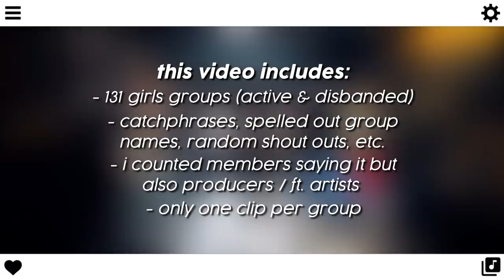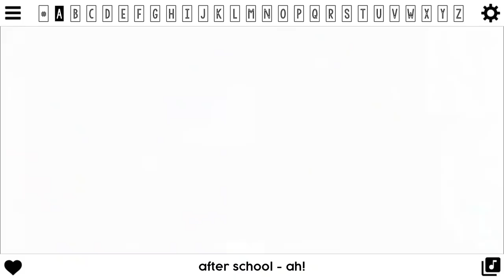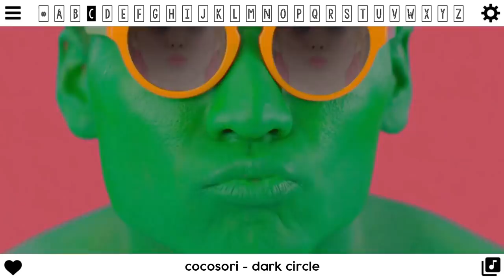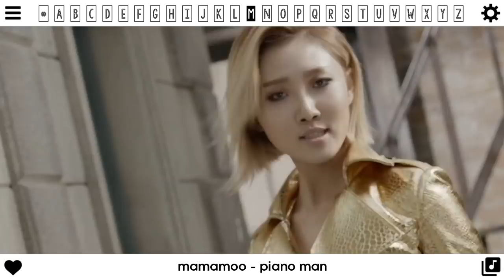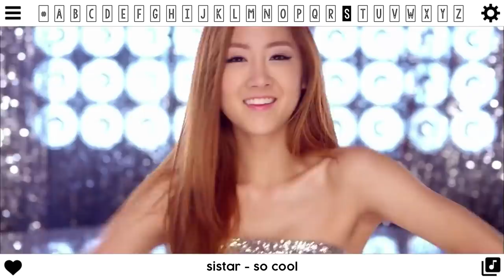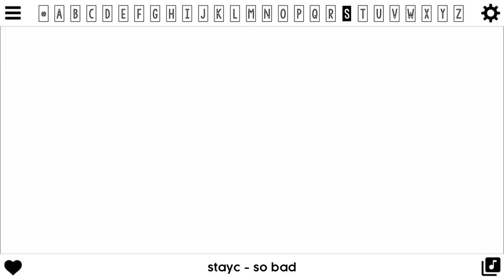131 kpop girl groups saying their name in songs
For all the times someone has asked: "what's the name of the group?"
Like I mentioned in a community post, I've had this idea since I started this channel but for some reason always kept putting off... Now I know why, this is insanity. I thought this would be a simple & easy video but it took me almost a whole week... There's probably more groups but PLEASE focus on the fact that I got 131 girl groups & not it those who may be missing, okay? Hope y'all enjoyed :)

[timestamps]
0:00 : intro
0:26 : #
1:14 : A
1:57 : B
3:23 : C
3:59 : D
4:26 : E
4:36 : F
5:06 : G
6:04 : H
6:44 : I
7:09 : J
7:22 : K
7:32 : L
8:24 : M
9:03 : N
9:06 : O
9:24 : P
10:08 : Q
10:11 : R
10:27 : S
11:42 : T
12:11 : U
12:21 : V
12:26 : W
13:09 : outro

[songs & groups featured]
• Fire – 2NE1
• DMT (Do Ma Thang) – 3YE
• What’s Your Name? – 4MINUTE
• Lips Stains – 5DOLLS
• Girl Talk – 84LY
• Secret – 9MUSES
• Spotlight – A-DAILY
• Strawberry – A.DE
• Payday – A.KOR
• Oppa, Where Are You? – A.N.D.S
• Black Mamba – AESPA
• Ah! – AFTER SCHOOL
• Summer Love – ALIKE
• Say My Name – ANS
• Like A Cat – AOA
• Let Us Just Love – APINK
• Pop It Up – ATT
• Edge – AZM
• Boo Boo Boo – BABY BOO
• Ear Attack – BADKIZ
• Moonlight Shower – BAMBINO
• Halo – BBDE GIRL
• Love Options – BESTIE
• Boombayah – BLACKPINK
• G.G.B – BLING BLING
• Rollin’ – BRAVE GIRLS
• Why Not? – BULLDOK
• Why? – C.I.V.A
• Joma Joma – C-REAL
• Ping Pong – CHERRY BULLET
• Hobgoblin – CLC
• Dark Circle – COCOSORI
• Aria – CRAXY
• Bar Bar Bar – CRAYON POP
• I Don’t Know – D.HOLIC
• Talk To My Face – D-UNIT
• Someone Like U – DALSHABET
• Mega Yak – DELIGHT
• Somehow – DIA
• Hakuna Matata – DREAMNOTE
• We, First – ELRIS
• La Di Da – EVERGLOW
• Get Up – EVOL
• Nu ABO – F(X)
• My Day – FAVORITE
• Sweet Love – FIESTAR
• Oh Ye Yo – FLASHE
• Fun! – FROMIS_9
• Johnny Gogo – G-REYISH
• I’m The Trend –  (G)I-DLE
• Chemical – GATE9
• Like Ooh Ahh (Cover) – GFRIEND
• Beatles – GI (GLOBAL ICON)
• Darling – GIRL’S DAY
• Girls Girls – GIRLS GIRLS
• The Boys – GIRLS’ GENERATION
• Party XXO – GLAM
• Pika Burnjuck – GP BASIC
• Good Boy – GUGUDAN
• So Sexy – HAM
• Wiggle Wiggle – HELLOVENUS
• Yoo-Hoo-Hoo – HEY GIRLS
• High Class – HIGH SCHOOL
• Girls On Top – HINT
• Hey Leader – HOLICS
• Very Very Very – I.O.I
• Not Shy – ITZY
• Vari2ty – JEWELRY
• I Fell For You – JQT
• Queen – K-GIRLS
• Your Turn – KAACHI
• We’re With You – KARA
• Pit-A-Pat – LABOUM
• Kiss Kiss – LADIES’ CODE
• Chocolate Cream – LAYSHA
• Yum Yum Yum – LIPSERVICE
• Love4eva – LOONA YYXY
• Fondant – LOVELYZ
• Tickle – LOVEUS
• Happy Song – LIVE HIGH
• Piano Man – MAMAMOO
• Let’s Party – MERCURY
• Bad Girl, Good Girl – MISS A
• Love Is A Sudden – MIXX
• Jjan! Koong! Kwang! – MOMOLAND
• Ddoddo – MYB
• Tic Toc – NEONPUNCH
• Show Me – O21
• A-ing (Listen To My Word) – OH MY GIRL
• BunnyBunny – OHBLISS
• Wings – PIXY
• Playback – PLAYBACK
• Bebe – PRECIOUS
• Wee Woo – PRISTIN
• Love And Remember – PURPLAY
• Dream Line – PURPLEBECK
• Ponzona – PURPLE KISS
• Pippi – QUEEN B’Z
• Whoo – RAINBOW
• Pop Pop Pop – RANIA
• Bouncy – ROCKET PUNCH
• WiFi – SATURDAY
• Madonna – SECRET
• So Cool – SISTAR
• Becoming Prettier After – SIXBOMB
• Feel Me – SIXTH SENSE
• Oh! Dance – SKARF
• Curveball – SOL-T
• OK – SONAMOO
• I Did It – SPICA
• So Bad – STAYC
• Crying – STELLAR
• I Don’t Need You Boy – SUNNY DAYS
• Fiestaloca – SWITCH
• Cry Cry – T-ARA
• Phone Number – TAHITI
• Tiny-G – TINY-G
• Doom Doom Ta – TRI.BE
• What Is Love? – TWICE
• Double Up – TWO X
• I Mean – UNI.T
• Blink Blink – UNICORN
• Right? – UNNIES
• Service – VIVIDIVA
• Wa$$up – WA$$UP
• My Type – WANNA.B
• Weeekly Day – WEEEKLY
• On Air – WEGIRLS
• Picky Picky – WEKI MEKI
• I Feel You – WONDER GIRLS
• Woo!Ah! – WOO!AH!